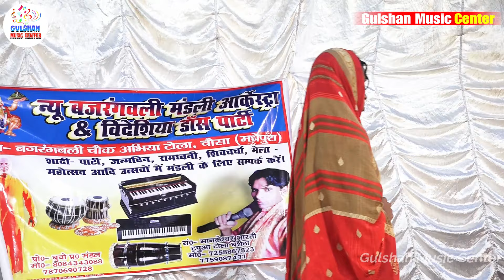भक्त ध्रुव बनवास उर्फ सौतेली मां की दर्द भरी कहानी भाग-21